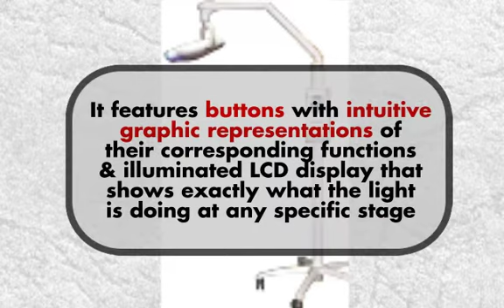iBrite LED Whitening System - Pacdent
The iBrite™ whitening system is known as the most advanced whitening systems at present. Convent and easy to use, it is also very safe. It is the only tooth whitening system available in the market that has advanced tooth whitening potential and tooth color correction function. The unit includes Protective Eyeglasse and Light Emitting Diode. You get 4-8 shades in one treatment and results are visible in 15-30 minutes.

The control panel in revolutionary whitening system is designed so as to make the product very user friendly. There are clear graphic representations of corresponding functions next to the buttons. The illuminated LCD display shows what the light is doing at any specific stage. This revolutionary whitening system can be used effectively and safely to whiten and brighten the teeth by 6 to 10 shades in just one sitting.

Any discoloration and stains, many years old can be removed comfortably and quickly. It is the combination of patented light technology along with a wavelength- specific whitening solution that whitens the teeth effectively. This iBrite LED Whitening System gives amazing results and does not harm any existing dental work. The system works best with both liquid based and gel based both whitening methods.